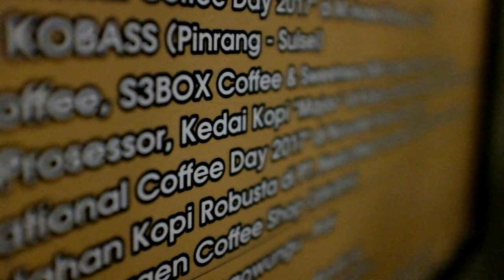DARI DESTINASI WISATA PILIHAN HINGGA MENGENAL KOPI DI JAVA LEGEND ( EPISODE #395 )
Untuk Episode weekend kali ini Teman teman netizen akan saya bawa ke salah satu pantai di kabupaten Pinrang Sulawesi selatan. Nama Pantainya adalah pantai lowita,yang saat ini menjadi salah satu tempat wisata keluarga yang di rekomendasikan.

Di tempat ini kalian bisa menikmati kelapa hijau muda yang lembut dan segar. Tinggal pesan saja sama abang abang disini. bisa juga bermain pasir karena memang pantai disini tergolong landai. hamparan pasirnya juga melimpah hingga sampai ke bawah gazebo.

Di pantai lowita teman teman kalian juga bisa bawa ikan untuk di bakar kemudian di santap di gasebo yang sudah disiapkan. tentu rasanya akan luar biasa. jadi tidak salah jika di rekomendasikan oleh banyak orang. menarik sekali bukan.

Sebenarnya tidak hanay di kabupaten Pinrang saja teman teman. tempat lainnya  yang bisa kalian kunjungi adalah Pantai pasir putih Tonrangeng. atau Paputo. kalau di wilayah ini saya merekomendasikan tempat snorklingnya yang luar biasa keren. Soalnya ada beberapa spot keren yang terus di rawat oleh sejumlah komunitas di kota Parepare.

Nah kebetulan disini saya lagi menemani sejumlah Kru televisi dan selebriti untuk syuting spot wisata di kota Parepare. Dan alhamdulillah teman teman proses syutingnya berjalan lancar.

Nah sebelum kita lanjut, simak dulu satu video kampanye Ayo bersepada bersama salah satu anggota komunitas PCC Parepare.

Baik teman teman netizen Perjalanan ada apa hari ini kembali kita lanjutkan. Namun sebelumnya saya ajak kalian untuk mampir melihat kegiatan rutin saya di butik 3 collection. Dan kali ini saya promo baju baru dulu dengan salah satu model di kota Parepare . yuk liat baju barunya dulu.

Setelah menyelesaikan tugas di 3 collection Parepare , Saya kemudian mengajak kalian ke Java Legend. tempat beberapa barista dan roaster belajar mengolah kopi sesuai standart yang ada di jalan diponegoro no 31 puri kecamatan Pati kabupaten Pati Jawa tengah.

Di Java legend ini Mereka yang mengikuti kelas yang diadakan akan mengajak peserta mengenal sejarah penyeduhan kopi. Termasuk mempelajari metode manual brewing dan mengenal peralatan dan perlengkapan Manual brewing itu.

Dalam waktu singkat teman teman, kalian akan mengetahui variabel dasar panentu kualitas penyeduhan kopi. tentu saja setelah mengetahui Penggunaan rasio atau perbandingan kopi dengan air.

Baik teman teman netizen dari Pati jawa tengah saya kemudian bertolak ke parepare sulawesi selatan. tentu saja untuk menemui spiderman parepare dengan kampanye satu kantong sampah setiap hari selama setahun.

BAIK KAWAN KAWAN LUAR BIASA SEPERTINYA UNTUK EPISODE KALI INI CUKUP SEKIAN DULU YAH. JANGAN LUPA SASKRAIB SEBAGAI BENTUK DUKUNGAN KALIAN PADA KANAL INI, SAMPAI KETEMU BESOK DAN SALAM JUMPA.